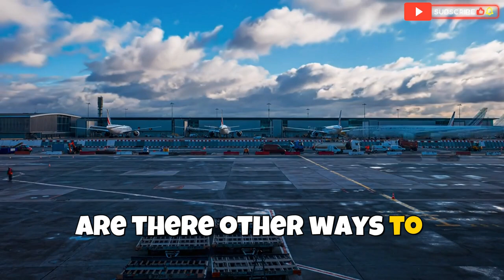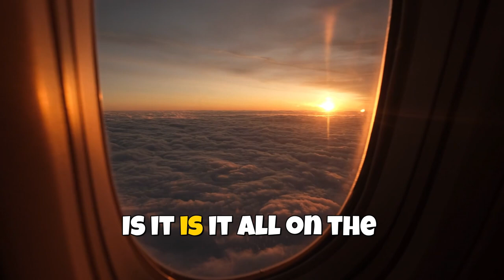"Aviation VS Climate Change: Who Will Prevail?"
Join us in this thought-provoking discussion Aviation VS  Climate Change: Who Will Prevail?" aviation's impact on climate change and who will win in the fight for a sustainable future. Let's dive into this critical topic together!
The battle between Aviation and Climate Change: Who Will Prevail is one of the most critical challenges of our time. In this video, we explore the conflict of aviation and climate change—how the aviation industry is working to reduce its environmental impact and whether it can overcome the obstacles posed by climate change. The aviation industry contributes significantly to carbon emissions, and the need for sustainable aviation practices is more urgent than ever.

Learn about the "Aviation VS  Climate Change: Who Will Prevail?" innovations in sustainable aviation, such as electric planes, hydrogen-powered aircraft, and sustainable aviation fuel, as well as carbon offset initiatives to reduce the industry's carbon footprint. We’ll dive into the steps to address climate change, the industry's challenges, and whether these efforts will be enough for aviation to prevail in this struggle against environmental impact.

If you're interested in the future of aviation, the fight against climate change, and what the industry is doing to become more sustainable, this video is for you.